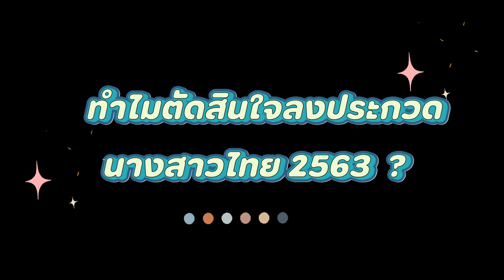SMALL TALK WITH.. ตัวเต็งนางสาวไทย 2563 'ณัฐพัชร พงษ์ประพันธ์ (เมย์)'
Popular Vote อันดับต้นๆ 👑มงจะลงไหม รอลุ้นกัน
หมายเลข ‘MT13 ณัฐพัชร พงษ์ประพันธ์ (เมย์)’

ตัวเต็งนางสาวไทย 2563 ผู้ร่าเริง มั่นใจ และคิดบวก✨
ซึ่งเธอสั่งสมประสบการณ์จากการประกวดมาแล้วหลายเวที